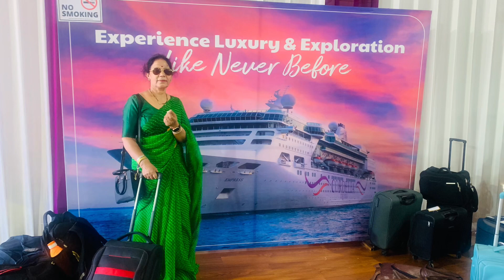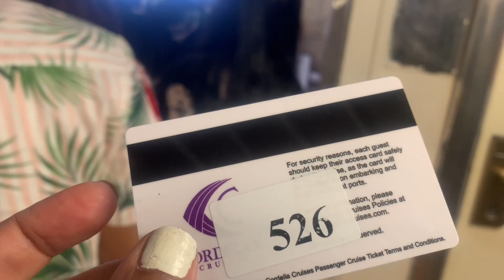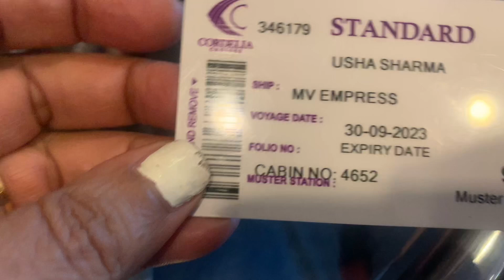Cordelia cruise:- Mumbai- Kochi- Lakshadweep -Mumbai /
Cordelia  cruise:- Mumbai- Kochi- Lakshadweep -Mumbai  / scuba divingभारत का सबसे छोटा संघ राज्यक्षेत्र लक्षद्वीप एक द्वीपसमूह है जिसमें 32 द्वीपों के क्षेत्र में 36 द्वीप हैं। यह एक यूनी-जिला संघ राज्य क्षेत्र है और इसमें 12 एटोल, तीन रीफ, पांच जलमग्न बैंक और दस बसे हुए द्वीप हैं। द्वीपों में 32 वर्ग किमी शामिल हैं राजधानी कवरत्ती है और यह यूटी के प्रमुख शहर भी है। सभी द्वीपों को केरल के तटीय शहर कोच्चि से 220 से 440 किमी दूर, पन्ना अरब सागर में स्थित हैं। प्राकृतिक परिदृश्य, रेतीले समुद्र तट, वनस्पतियों और जीवों की बहुतायत और एक जल्दी से जीवन शैली की अनुपस्थिति में लक्षद्वीप की मिस्टिक को बढ़ाती है।
द्वीप अच्छी तरह से कोच्चि से नियमित उड़ानों से जुड़ा हुआ है। हेलीकॉप्टर हस्तांतरण पूरे साल अगाती से कवारती तक उपलब्ध है। लक्षद्वीप में एक उष्णकटिबंधीय जलवायु है और इसका औसत तापमान 27 डिग्री सेल्सियस -32 डिग्री सेल्सियस है। अप्रैल और मई 32 डिग्री सेल्सियस के औसत तापमान के साथ सबसे गर्म हैं आम तौर पर जलवायु नम नम और सुखद है। चूंकि मानसून के दौरान जलवायु उचित है, जहाज आधारित पर्यटन बंद है। अक्टूबर से मार्च तक द्वीपों पर रहने का आदर्श समय है। जून से अक्टूबर तक दक्षिण पश्चिम मानसून 10-40 मिमी की औसत वर्षा के साथ सक्रिय है। सापेक्ष आर्द्रता 70-75% है। दक्षिण से उत्तर में वार्षिक वर्षा घट जाती है औसतन, वर्ष में 80-90 दिन बरसात होते हैं। अक्टूबर से मार्च तक हवाएं हल्के होते हैं